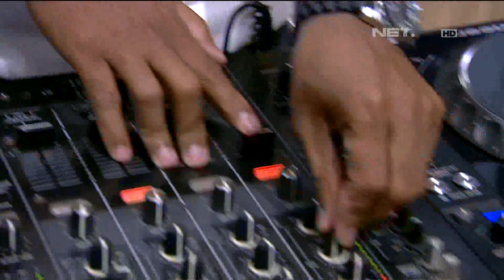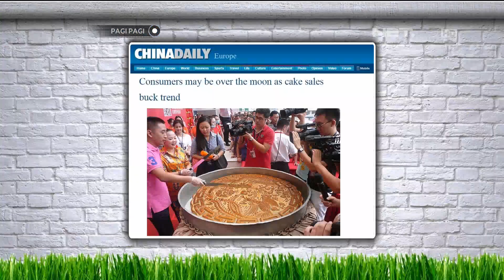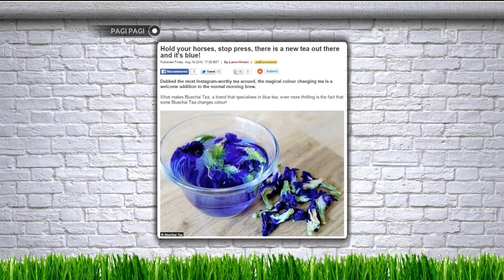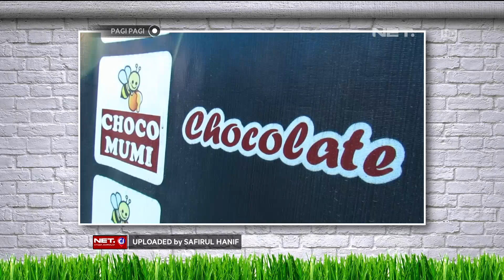Andre Ngebet Banget Pengin Cobain Mooncake